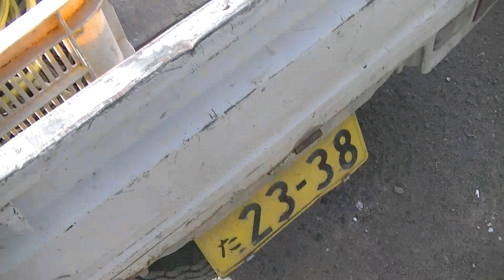銅スクラップが高騰中 税抜き1000円の大台間近 二号銅屑 砲金屑 込真鍮屑 最新の買取価格 2022年2月 相場 値段 単価 リサイクル